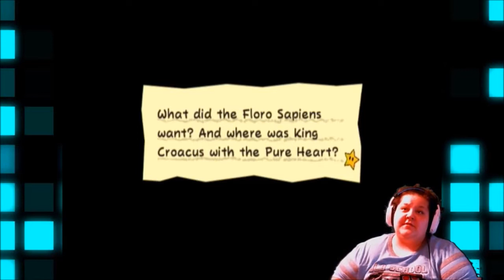sorry for being MIA yesterday! (Super Paper Mario EP13)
Thank you guys for tuning in everyday. it means the world to me. you guys are awesome! :D

Shout out sunday!